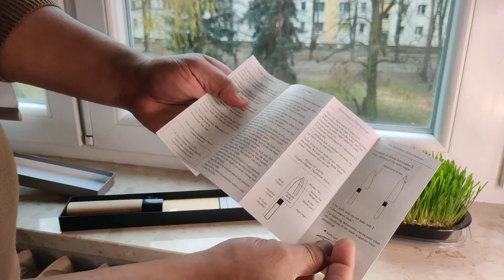Sakai Ichimonji kamagata usuba 240mm knife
White Steel #2 Tan Kasumi kamagata usuba knife.
This knife is widely used for all kinds of vegetables such as peeling, chopping, dividing, and shaving. It has a straight blade from the chin to the cutting edge. Most professionals use around 210mm. For home use, people use double-edged vegetable knives instead of single-edged thin knives.
Steel Material
White Steel #2 is very pure and can produce sharp edges with less brittleness than White Steel #1 , allowing for more forgiving use which has made it increasingly popular with professional chefs in recent years. NOTE* This is a Carbon Steel , which means it is susceptible to rust if not properly cared for. Please clean and dry the blade regularly in between use.